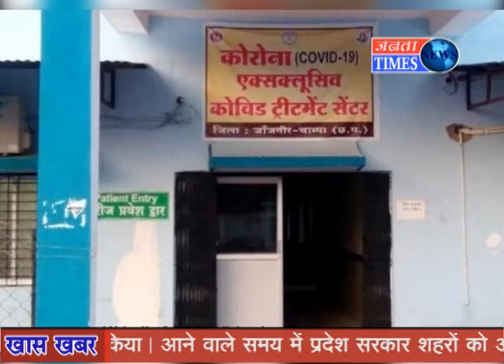कोविड अस्पताल और 9 कोविड केयर सेंटर्स में कुल 1058 बेड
Janjgir Champa News